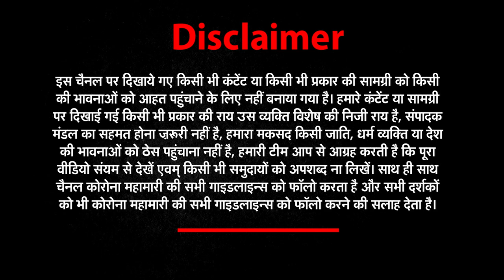पुलिस स्मृति दिवस कार्यक्रम में शामिल हुए सीएम योगी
यूपी के मुखिया योगी आदित्यनाथ पुलिस स्मृति दिवस कार्यक्रम में शामिल हुए. सीएम ने शहीद पुलिस के जवानों को श्रद्धांजलि दी साथ ही सीएम योगी ने कार्यक्रम को संबोधित भी किया.